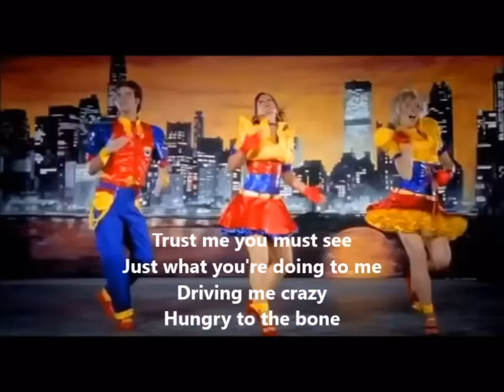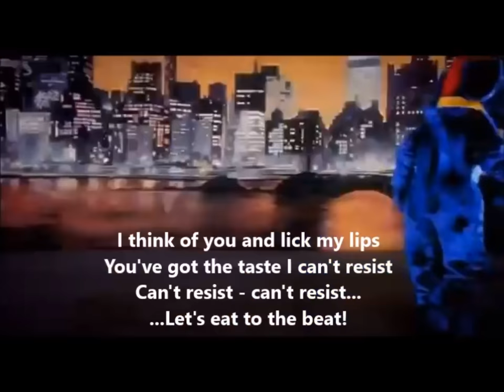Fast Food Song (with lyrics)